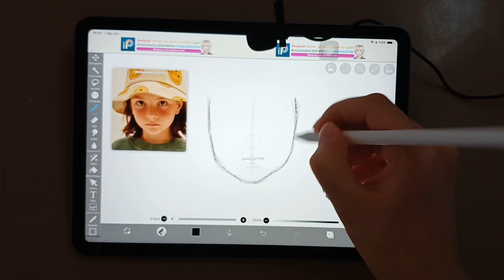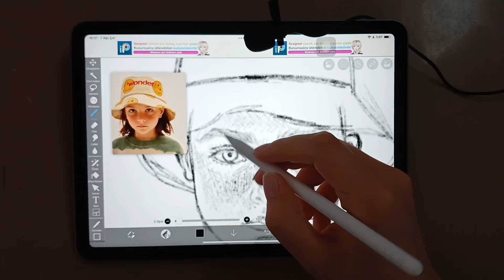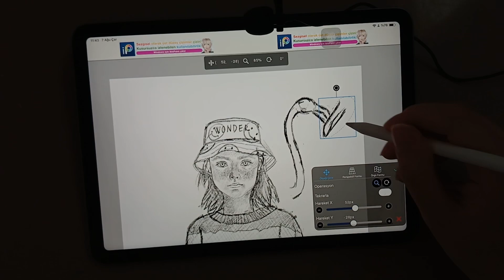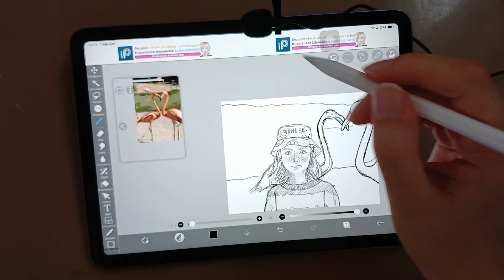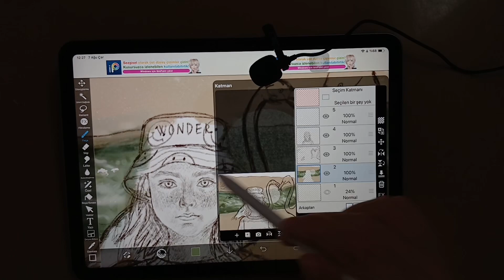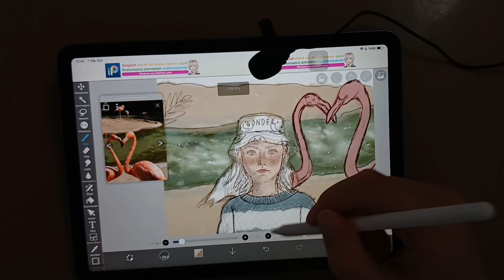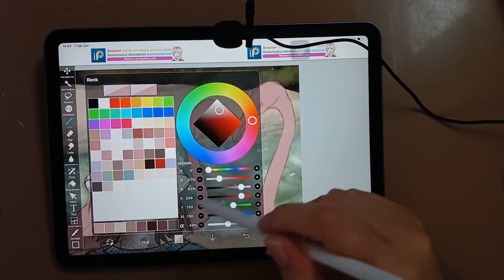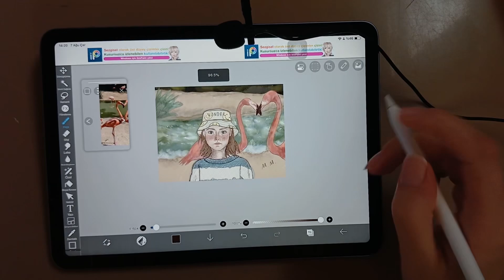ASMR DRAW WITH ME✍️ | IPAD ASMR | on IbisPaint X 🪷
iPad model: iPad Air 5
I used @rinchii2 ‘s brushes